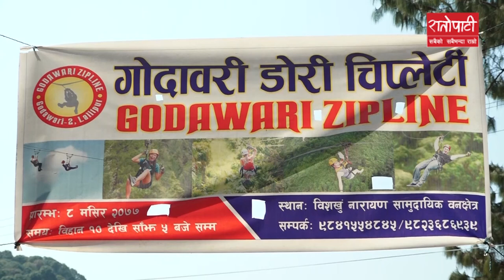जाने होइन त गोदावरी जिपलाइन